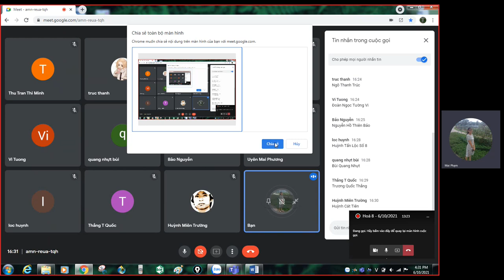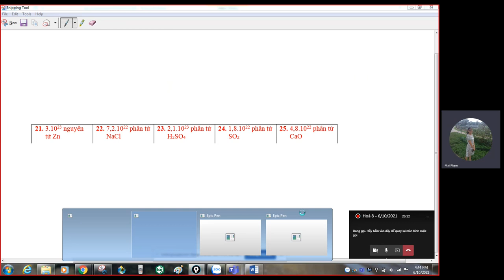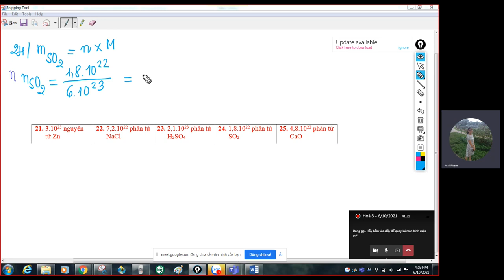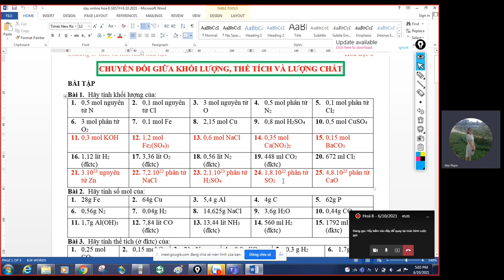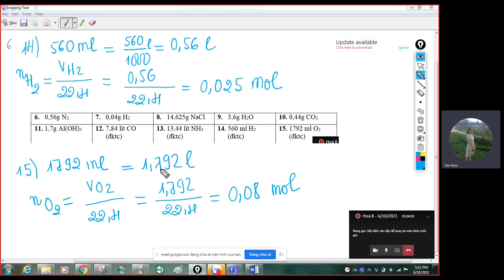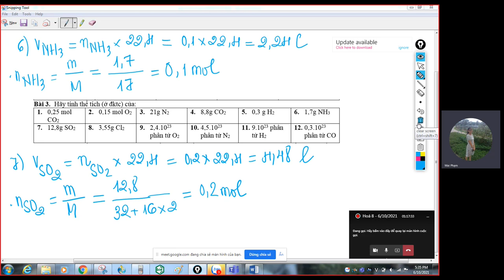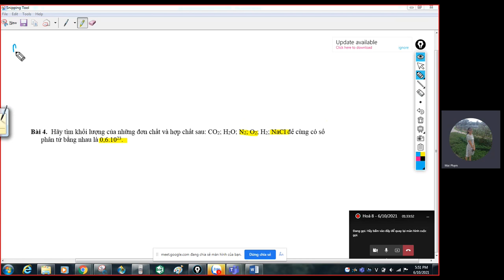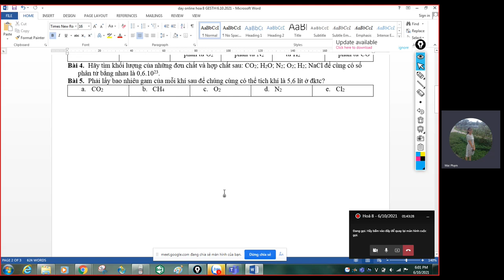Hóa 8 Online GESTH Buổi 22 - 6/10/2021: Bài tập chuyển đổi giữa khối lượng, thể tích và lượng chất